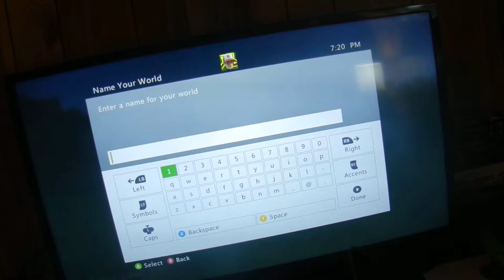JackDiamond14 Part 1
I'm a new YouTuber who has Minecraft on Xbox360.
Video is about finding a village